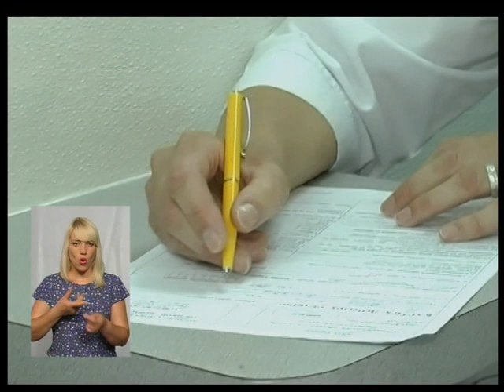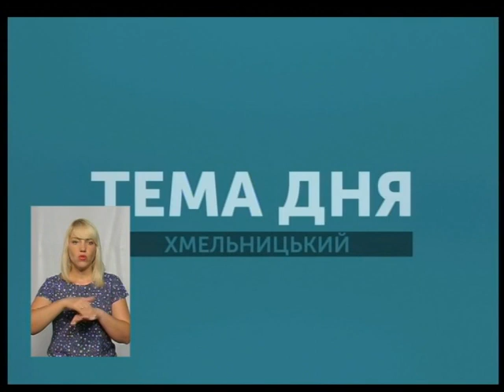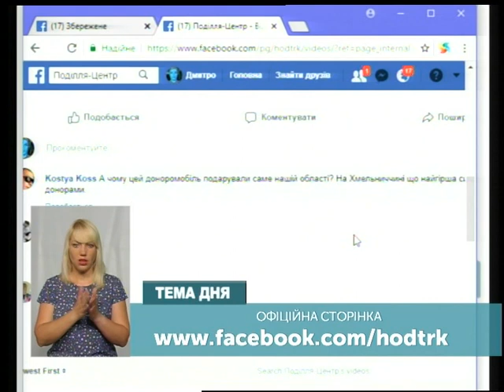ТЕМА ДНЯ ефір 14 06 18’’Особливості донорства на Хмельниччині’’ 21 35 вед О Кеменяш,гості Л Демчук,Л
Єдиний в Україні доноромобіль вперше виїхав у середмістя Хмельницького. Які плани на спецавтомобіль мають в обласній станції переливання крові і чи вистачає на Хмельниччині донорів про це нині у Темі дня. Спілкуємося із заступником директора департаменту охорони здоров'я Лілією Демчук та почесним донором України Лесею Іщук.